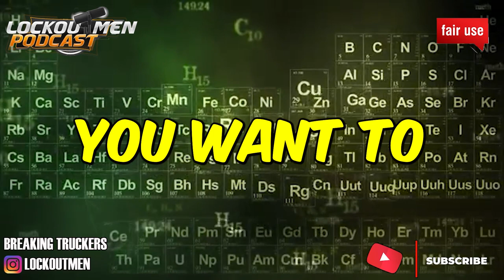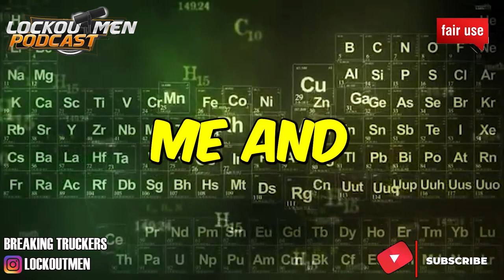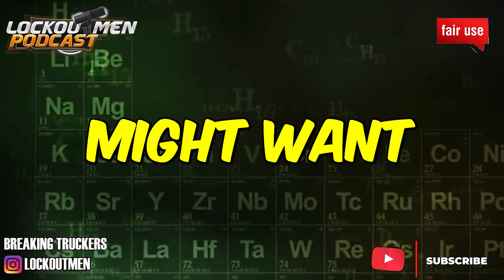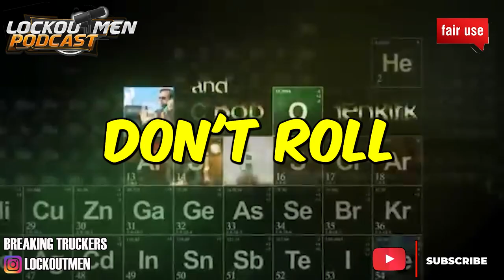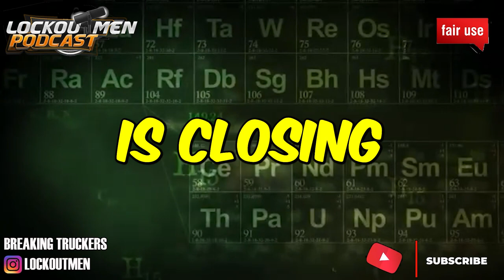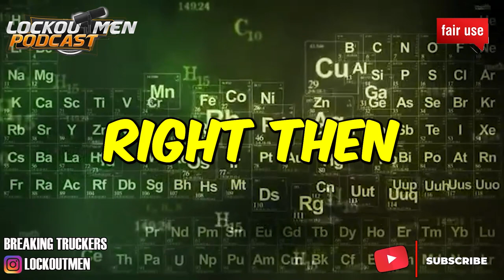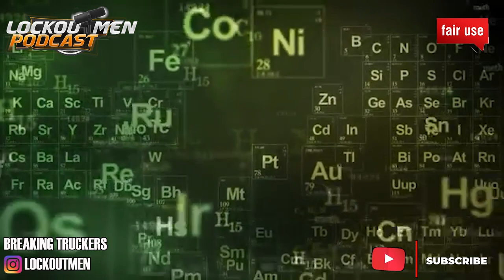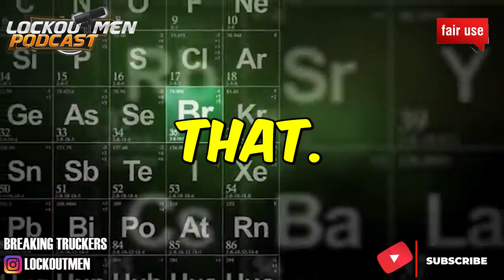10k SIGN ON BONUS WAL-MART Transportation MTC 23 | The Recruiter Call Channel ☎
In Today’s Episode: Walmart Sign-On Bonus Announcement for Ottawa, KS

Allan Gaston
Talent Acquisition Partner- Transportation
Walmart Careers  | LinkedIn
People Services Candidate Support 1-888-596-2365, Option 5

If you enjoyed this video, please...